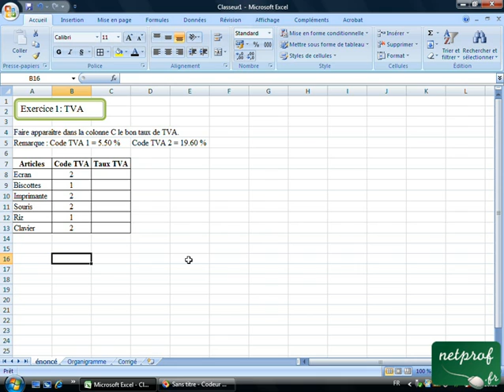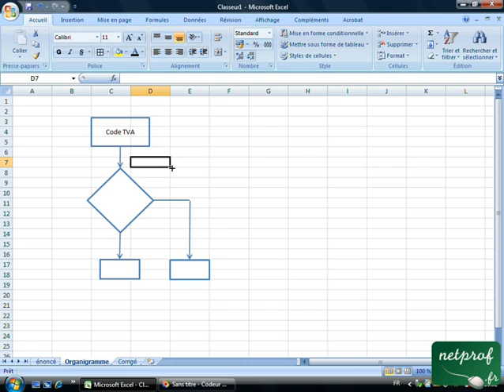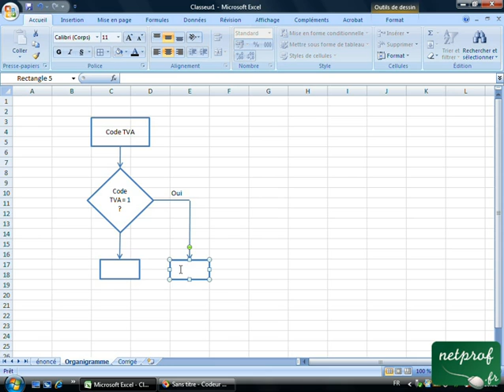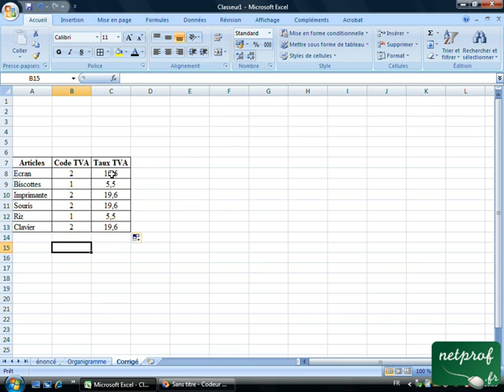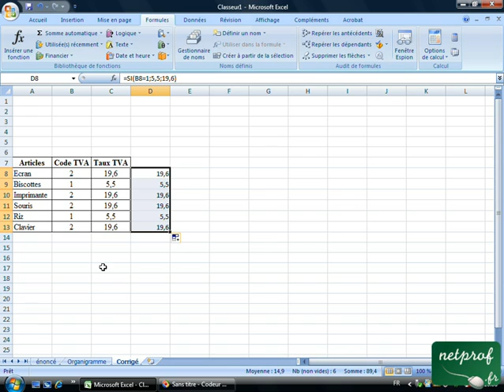Excel : Fonction SI (exercice 1)